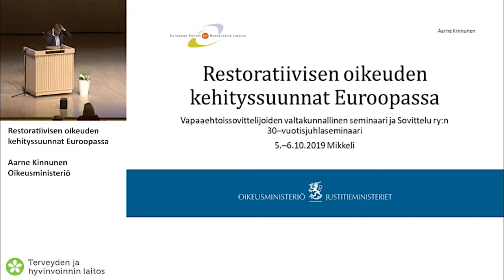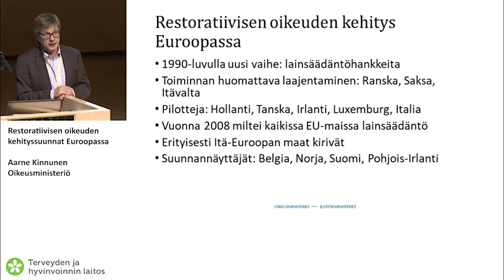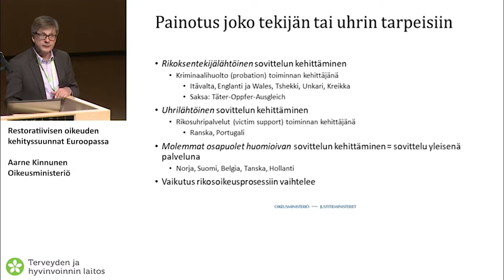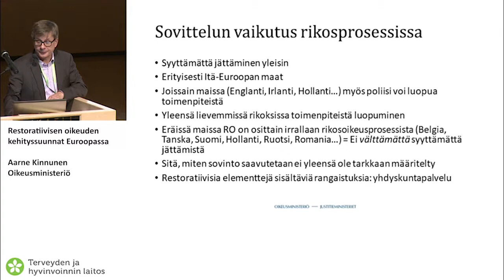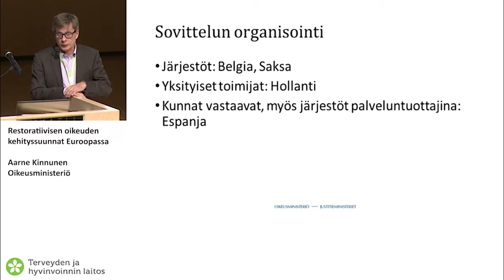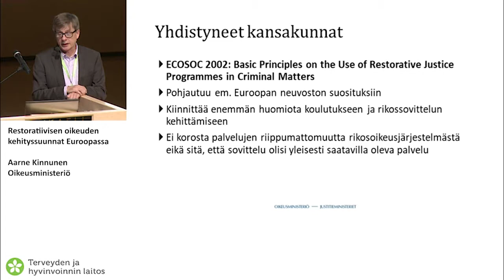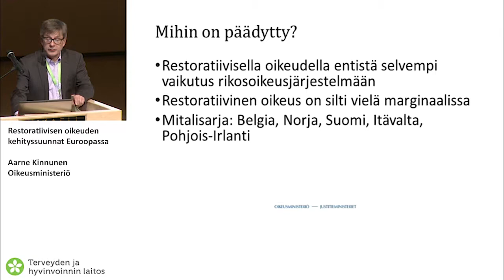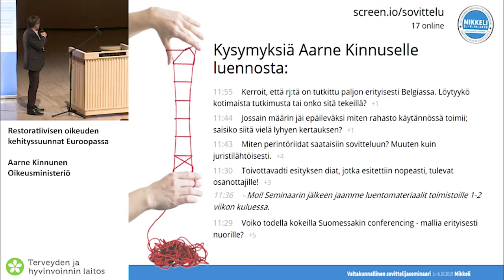Valtakunnallinen sovittelijaseminaari 6 Aarne Kinnunen